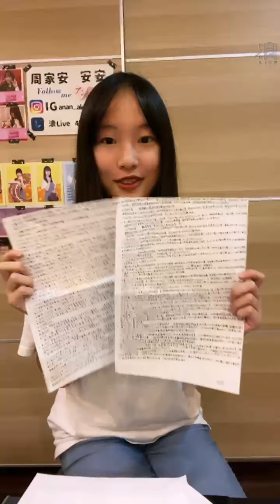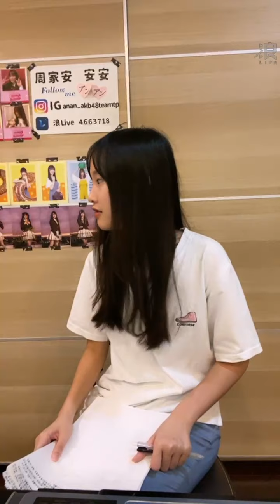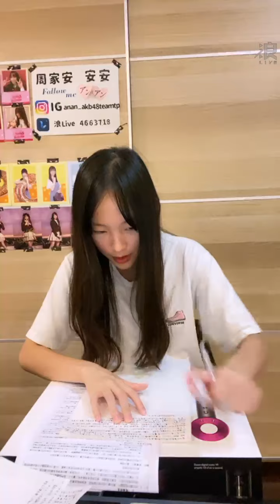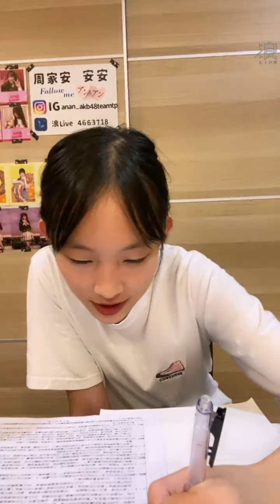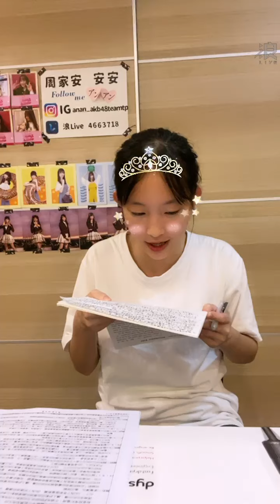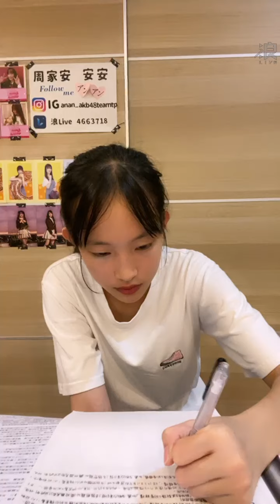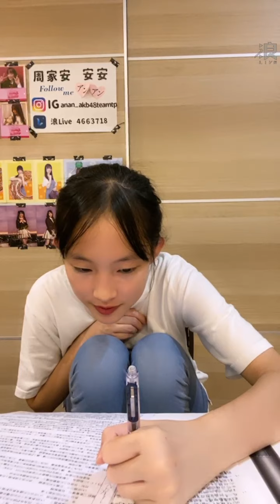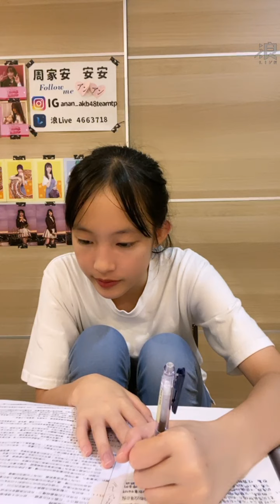201021 AKB48 Team TP 周家安直播